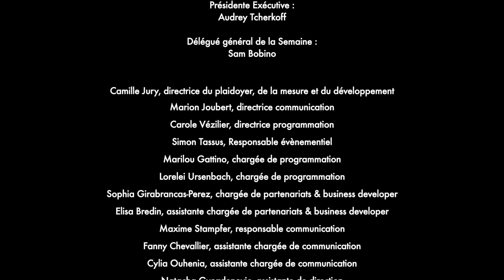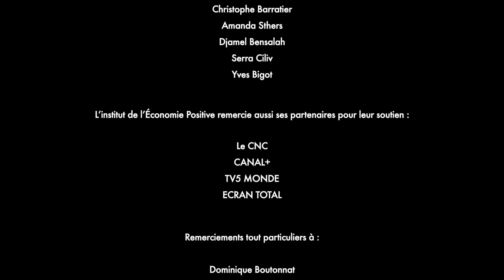Palmarès Semaine du Cinéma Positif 2020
Découvrez le palmarès de l'édition 2020 de la Semaine du Cinéma Positif aujourd'hui à 12H. En partenariat avec le CNC - Centre national du cinéma et de l'image animée, CANAL+ TV5MONDE Ecran Total 👌

« Cinéma et altruisme »
Au regard des circonstances exceptionnelles de l’année 2020, la Semaine du Cinéma Positif sera dédiée à la thématique : « Cinéma et Altruisme ». Organisée avec le soutien du  CNC, elle sera consacrée aux messages humanistes et altruistes portés par le cinéma et sera clôturée par la remise des prix du Cinéma Positif, dont celui du film le plus Positif de l’année.
Créée il y a cinq ans à l’occasion du Festival de Cannes, la Semaine du Cinéma Positif la Semaine du Cinéma Positif est consacrée au cinéma lanceur d’alerte, éveilleur de conscience, sans cesser d’être un art au service des générations futures. Le cinéma positif dénonce les injustices et met en lumière les situations auxquelles nous avons parfois du mal à nous confronter. Il rassemble, fait bouger les lignes, influence nos modes de pensées, nos comportements et invite les citoyens du monde entier à s’engager.

UNE ÉDITION 100% EN LIGNE
La 5e Semaine du Cinéma Positif, se déroulera exclusivement en ligne entre le 10 et le  16 décembre 2020
Des conférences – en ligne
1 Collection spéciale Cinéma Positif sur TV5 Monde
1 Corner « Cinéma Positif » sur myCANAL
Remise des 4 Prix Cinéma Positif 2020 par Laurent Weil ( diffusion sur Facebook le 16 décembre)

Jacques Attali, Sam Bobino, Audrey Tcherkoff, Amanda Sthers, Christophe Barratier, Barr Jean-Marc, Inna Modja, Yves Bigot, Yann Arthus-Bertrand, Jacques Perrin